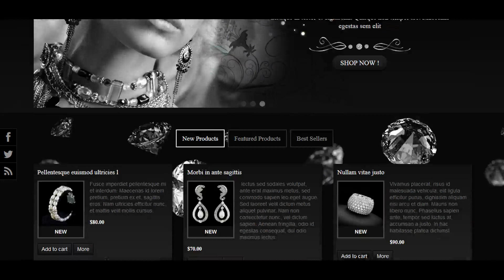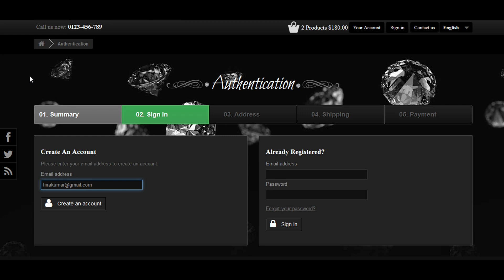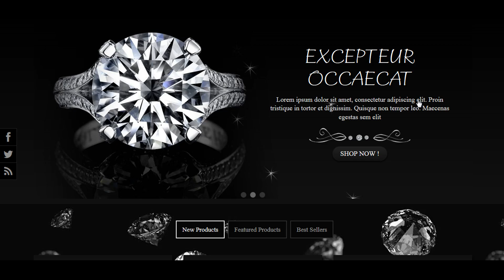Twinkle - Jewelry Prestashop Themes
This Twinkle 1.0 responsible themes is in black color and most suitable for those seller who want to increase their
sales on the title of jewelry, wedding rings, necklaces, bracelets, and ornaments. In front page we have integrated three tabs content for best seller, new product and special products.